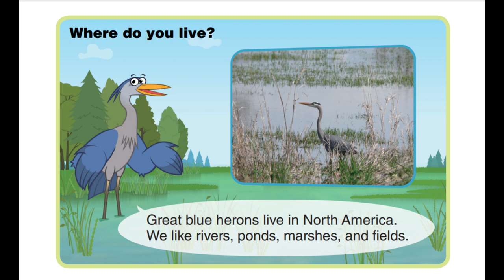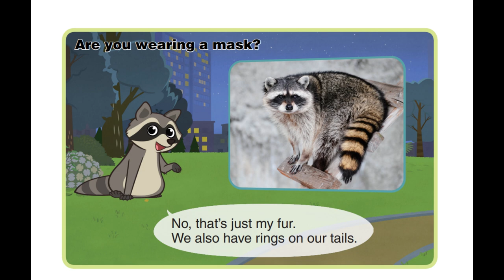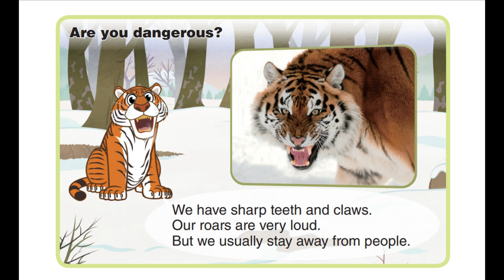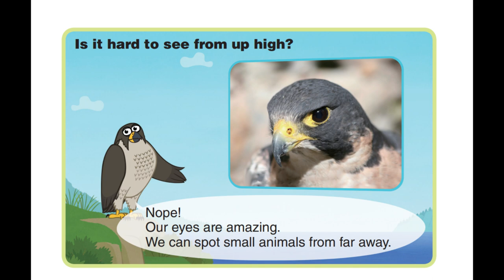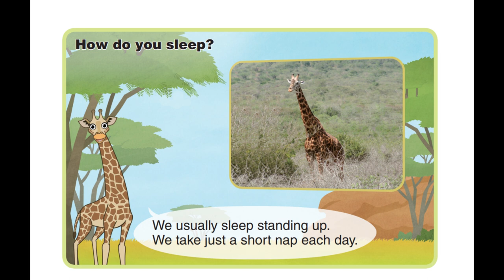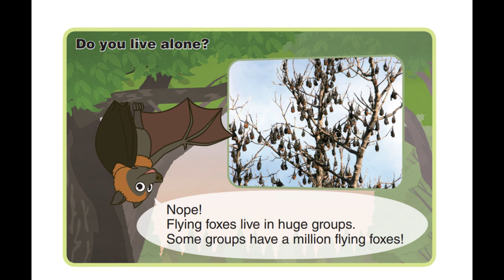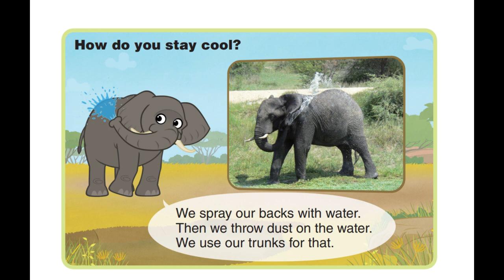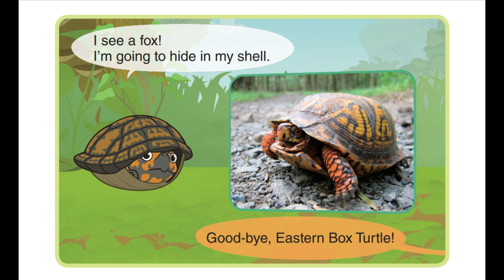Educational Channel - Level 2 - Meet The Animals 2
Educational Entertainment Channel